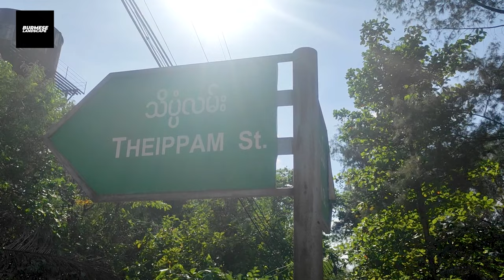Dagon University Documentary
ချစ်ခြင်းတို့စတင်ရာ၊ လောကကြီးထဲ လည်ပတ်နိုင်ဖို့ သင်ကြားပေးရာနေရာ၊ လူတွေအကြောင်း ကောင်းကောင်းသိစေဖို့ စတင်ထိတွေ့ပေးတဲ့နေရာ၊ လွတ်လပ်မှုတို့ စတင်ရာနေရာ...
တက္ကသိုလ်..